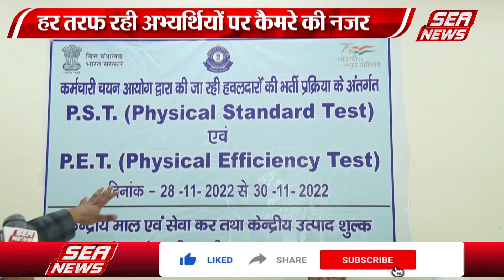हवलदारों की भर्ती हुई समाप्त